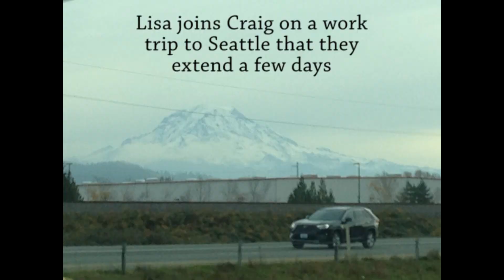2019 Lehner Year In Review BD Final